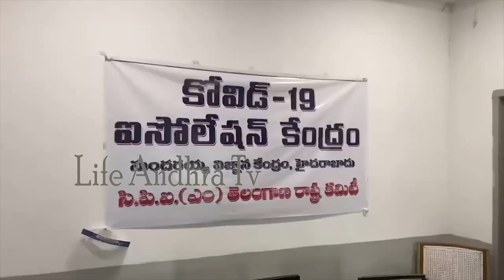PUBG ఆడుతున్న అమ్మాయి పై ఫైర్ : MLA SeethaAkka Visits Isolation Ward Patients | Life Andhra Tv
Watch here PUBG ఆడుతున్న అమ్మాయి పై ఫైర్ : MLA SeethaAkka Visits Isolation Ward Patients